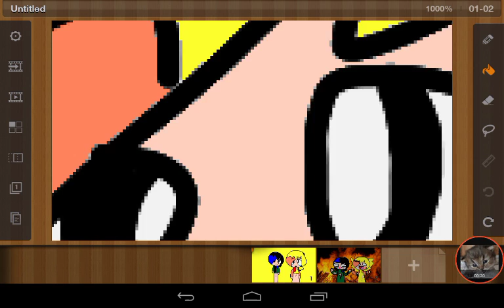Do love you meme